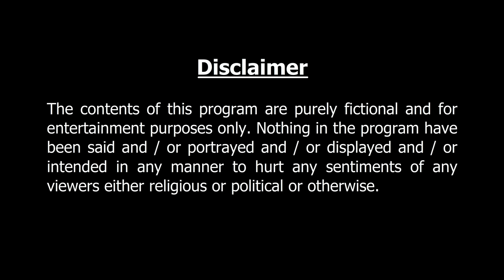কঠোর পরিশ্রমে মিঠা ফল ।Thakurmar Jhuli jemon | বাংলা কার্টুন | AFX Animation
কঠোর পরিশ্রমে মিঠা ফল  | মজার গল্প | Funny story. Perfect entertainment for the animated story lovers. Enjoy.